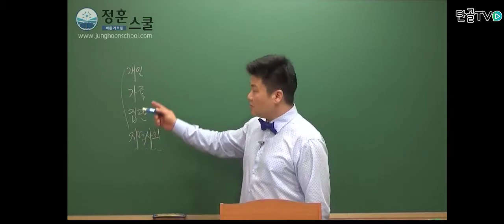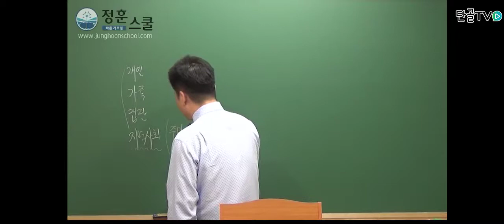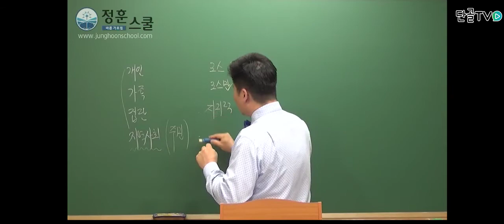[정훈스쿨] 지역사회복지론_지역사회의 정의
박정훈, 박정훈교수, 사회복지사, 사회복지사1급, 사회복지사 1급, 사회복지사자격증, 사회복지사인강, 사회복지사, 사회복지사자격